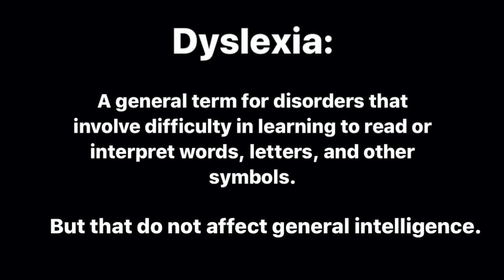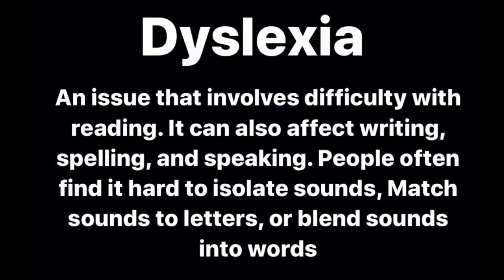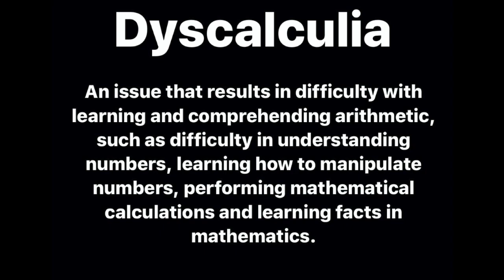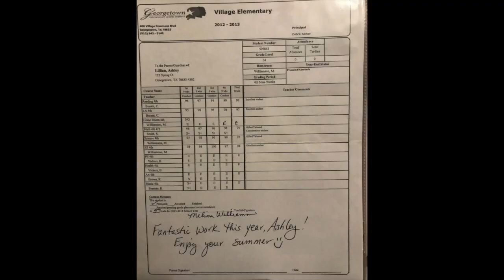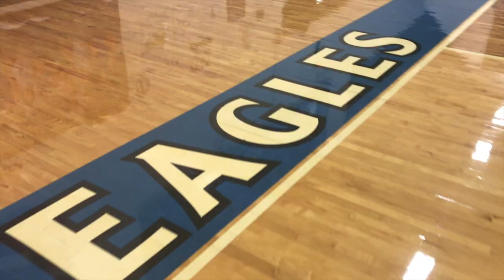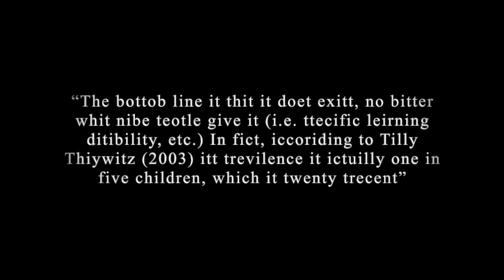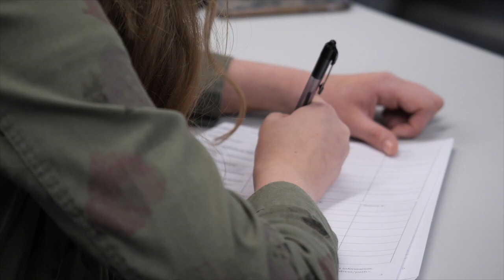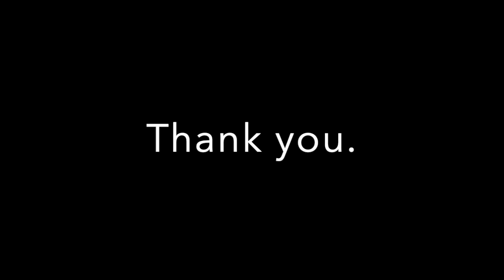Dyslexic - A Film by Ashley Lillian 2020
Ashley Lillian's Dyslexia Short Film for Capstone 2020